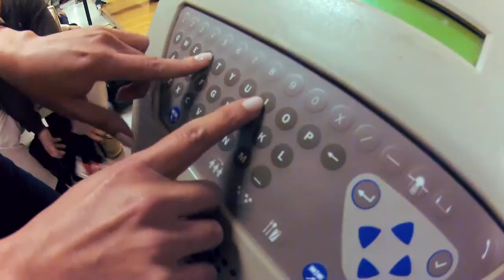Bowling for Lo Pan